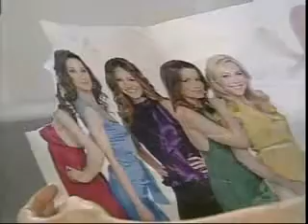AMC 8/1/08 1